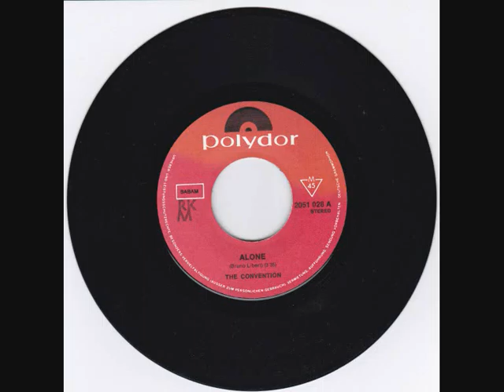the convention alone